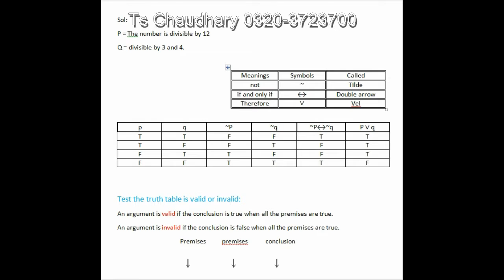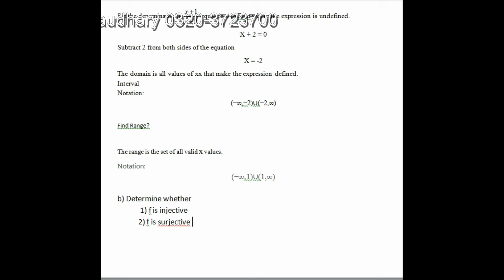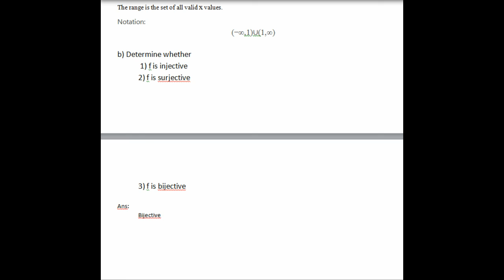MTH202 Assignment No 1 Solution Spring 2020